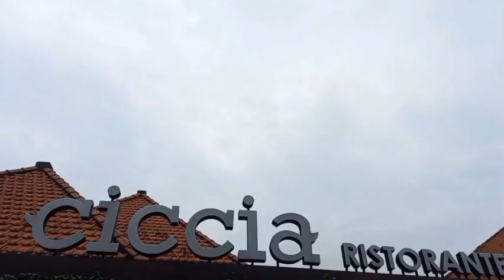REVIEW RESTORAN ITALIA CICCIA